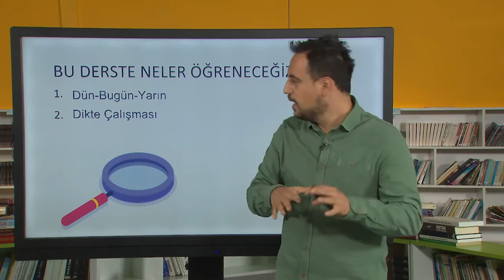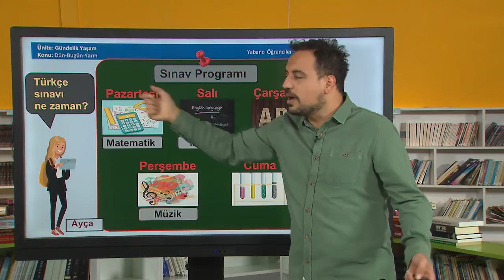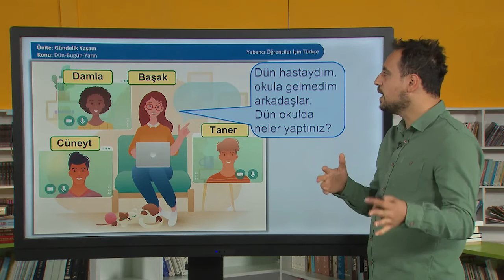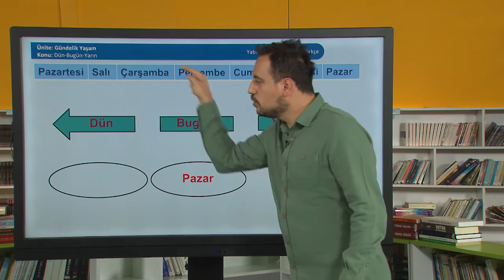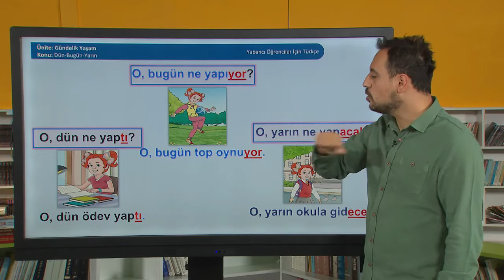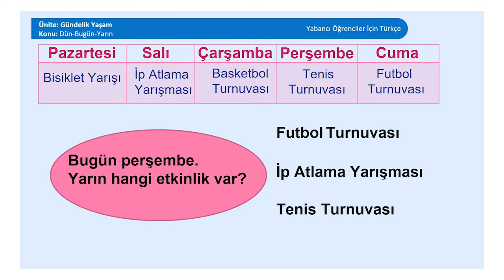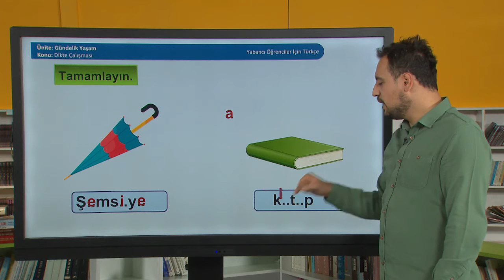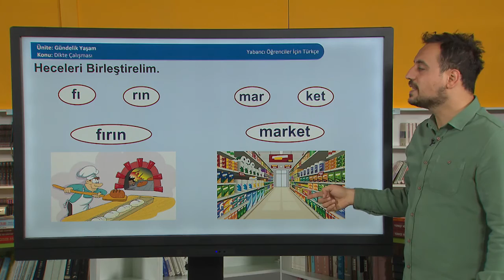Yabancı Öğrenciler için Türkçe Ders Videoları - Ortaokul 17. Ders: Dün - Bugün - Yarın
Suriyeli Çocukların Türk Eğitim Sistemine Entegrasyonunun Desteklenmesi Projesi
Yabancı Öğrenciler İçin Türkçe Dersi – Ortaokul 17. Ders: Dün - Bugün - Yarın, Dikte Çalışması
المدرسة الإعدادية الدرس 17
Turkish Lesson for Foreign Students - Lower Secondary School - Lesson 17